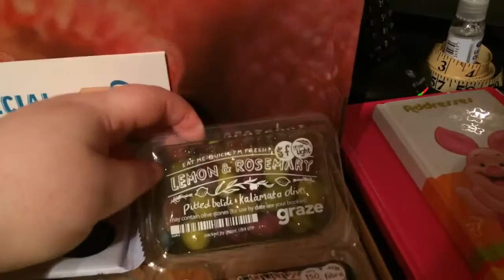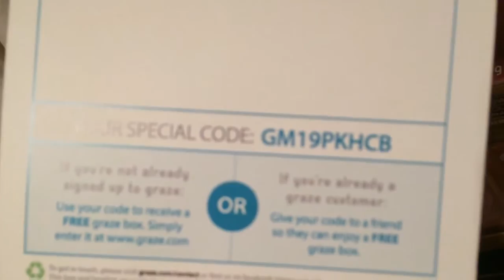dog walks at the beach and lake (110)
just a regular family from the uk